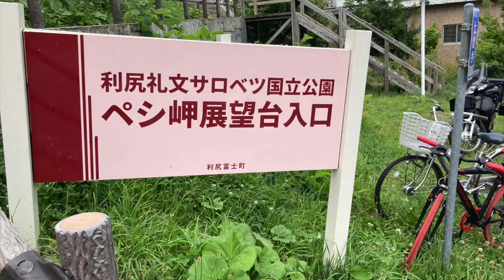【北海道179市町村シリーズ】利尻島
179市町村制覇の道。19・20市町村目。
ー条件ー
①その土地の何かを食べる
②その土地の名所で写真を撮る。

‹編集後記›
2022年7月29日に撮影に行ってほぼ半年放置していました。
何よりスポットを紹介してくれた後輩に申し訳ないですね。

利尻島自転車で一周はめちゃくちゃ楽しかった。
天気良かったのが何よりでした。

往復の飛行機で同じ便に乗り合わせた、あのニュートラル女性の方はお元気ですかね。
この度の前日に本来島にいないはずの熊が出たとニュースになっていて森の中とか結構ビビりながら撮影してました。
朝ごはんを食べずに出発して10時半ぐらいに全ての力がなくなって立ち往生した時の感情と奇跡的にセイコーマートが見えた時の感情、コーラとホットシェフのおにぎりを胃にぶち込んだ時の感情は極限でしか味わえないものがありました。

「ヒカルの碁」の進藤ヒカルは、佐為が消えた後、自分を責めて囲碁を打たなくなりました。
プロ試験で鎬を削った伊角さんに「俺のために一局付き合ってほしい」と言われ、久しぶりに打った自分自身の碁の中に
佐為の面影がありました。どこを探してもいなかった佐為が盤面にいたようにヒカルは感じたのです。

ここ数ヶ月何をしていても気分が上がらない日々でした。
落ちるところまで落ちてみようと動画については一切作業を行いませんでした。
久しぶりに編集に取り掛かるとそこには「楽しい」がありました。
動画のやる気は動画でしか上げられない。

2023年は越智くんのようなトイレトントン執念深さを身に付けたい、なぽりんでございます。